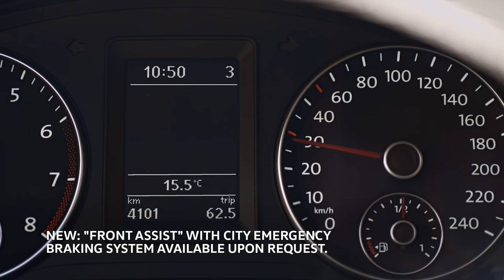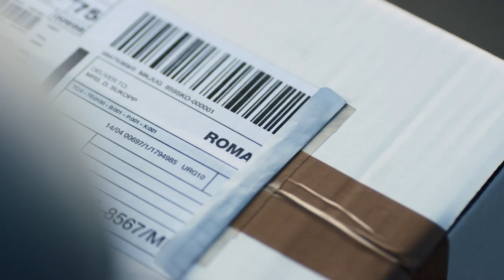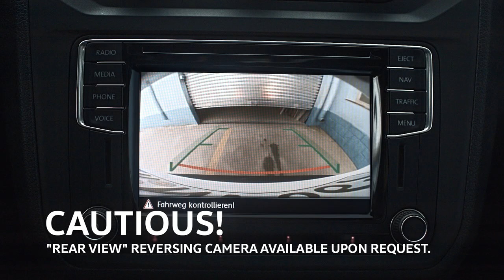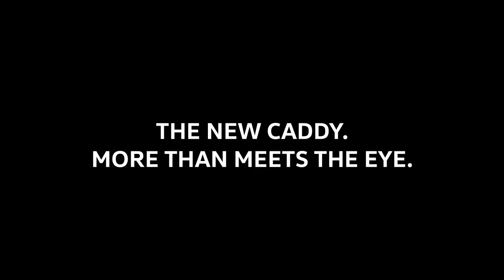More than meets the eye: The highlights of the Caddy Delivery Van.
More dynamic. More efficient. More cutting-edge. That is the Caddy Delivery Van. The latest generation of engines, state-of-the-art driver assistance and safety systems, a large load compartment and a whole host of other highlights make the Caddy the ultimate all-rounder. See for yourself in this video!